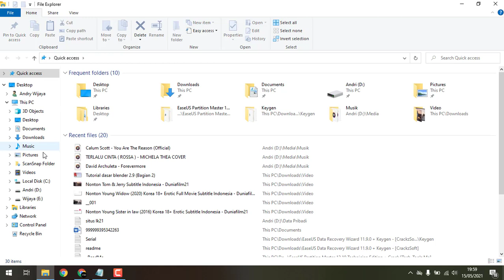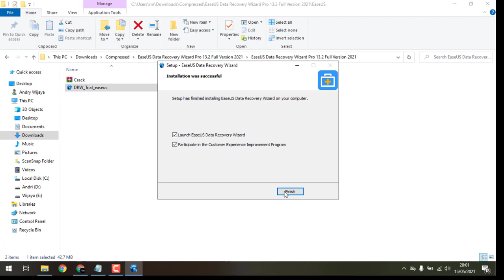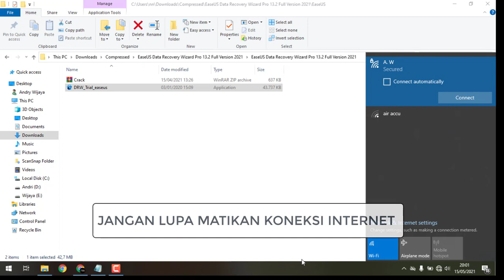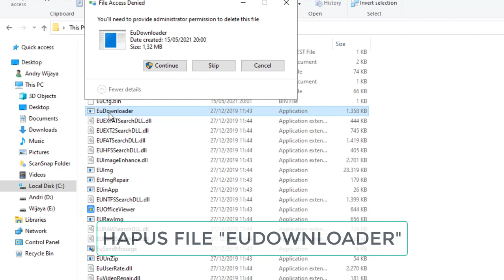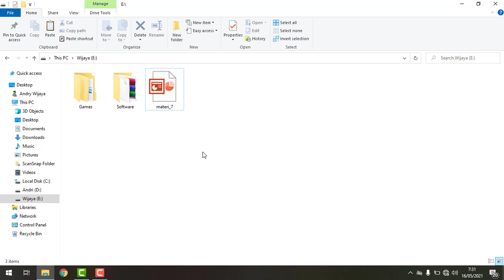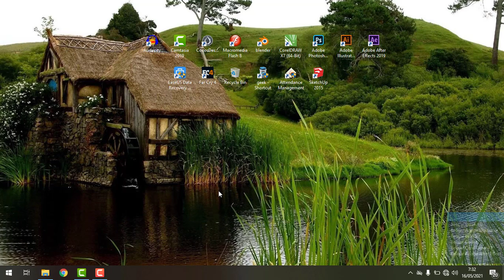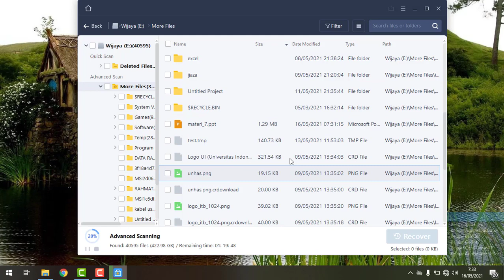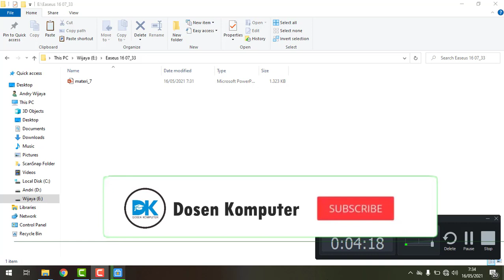CARA KEMBALIKAN FILE DOKUMEN YANG TERHAPUS | CARA INSTALL EASES US DATA RECOVERY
Cara mudah dan ampuh mengembalikan file tau dokumen yang tidak sengaja atau sengaja terhapus di laptop kita. terkadang kita tidak sengaja menghapus dokumen padahal dokumen itu sangat penting untuk kita.

Ease Us Data Recovery, ya aplikasi ini sangat bermanfaat dan sangat ampuh untuk  mengembalikan dokumen yang telah terhapus. ini juga berguna bagi yang tidak sengaja menghapus data saat melakukan install ulang.